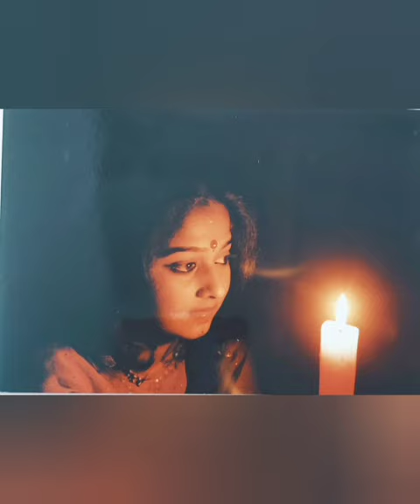Nisha..You are in our heart forever.. ❤️❤️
Nisha

You were born on this date..24th Jan. You are in our heart forever..Good memories you gifted us are our strength. We Cherish all the happy moments you gave us.

Our heart is full of love for you.

Sajith, Jackie,  Nihal, Vishal n Amma.

1971 to 1992.❤❤